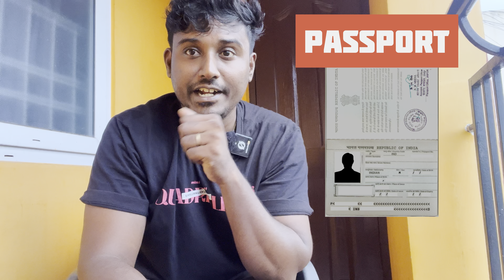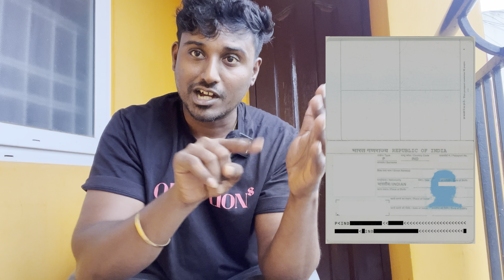உங்களுக்கு ஏன் விசா தேவை ? | Thailand Visa free | hong kong par | vietnam e visa | what is visa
Why we need visa ?
Why you need visa ?
Tamil
Visa details
Thailand visa free
Thailand VOA - visa on arrival
Hong kong pre arrival registration PAR
Vietnam E-Visa apply